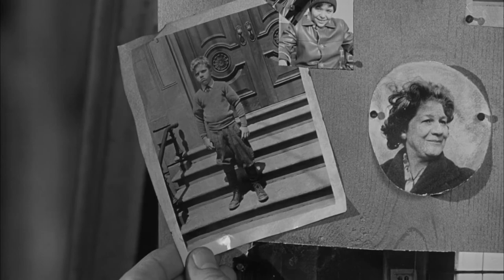Natalie Wood and Steve McQueen - Love with the Proper Stranger - bells and banjos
"Love With The Proper Stranger" (1963) - starring: Natalie Wood, Steve McQueen

Director - Robert Mulligan
Producer - Robert Mulligan, Alan J. Pakula
Writer - Arnold Schulman
Music Composer - Elmer Bernstein